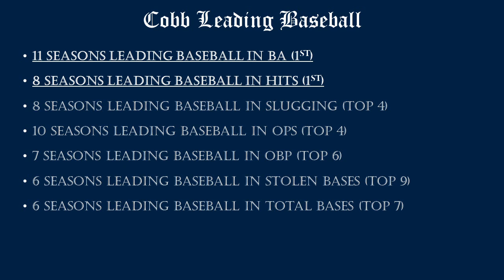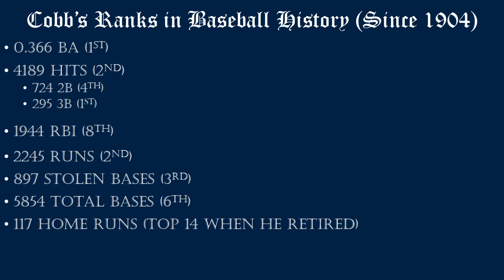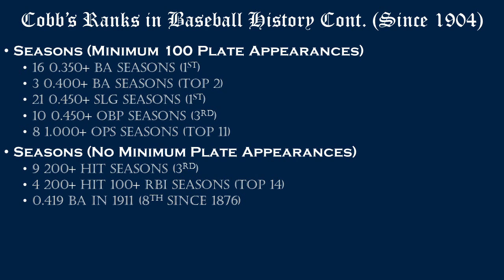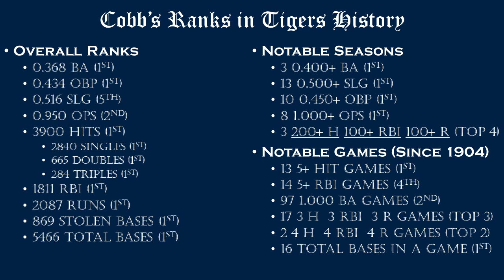Ty Cobb was a Great Baseball Player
Ty Cobb was one of the greatest baseball players of all time. I will not be talking about his life outside of baseball pretty much at all, I will be talking about how his production stacks up in baseball history, and in Tigers history. He ranks very well in baseball history in other categories, but I felt the ranks I brought up in this video were more than enough to show how great he was.

DSA Members